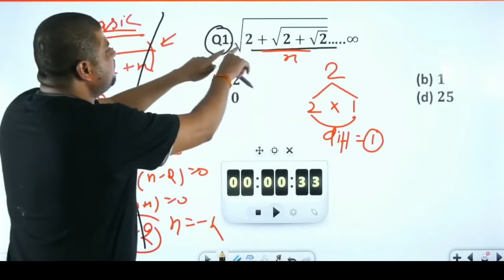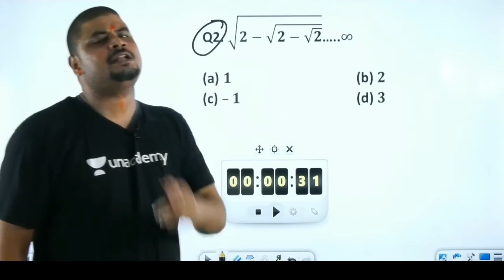dhansu sir, dhansu sir josh, dhansu sir comedy, adda247